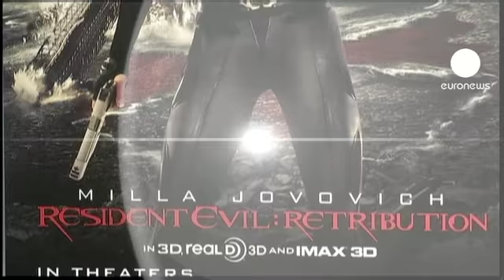euronews cinema - "Resident Evil: Le châtiment" arrive en Europe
Avis aux amateurs de Resident Evil. Alice, incarnée par l'ancien mannequin Milla Jovovich, revient en force dans le cinquième opus de la populaire franchise. La tueuse de zombies poursuit sa lutte contre la multinationale pharmaceutique Umbrella Corporation.